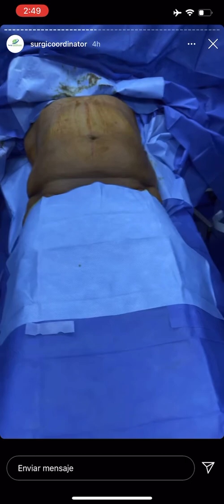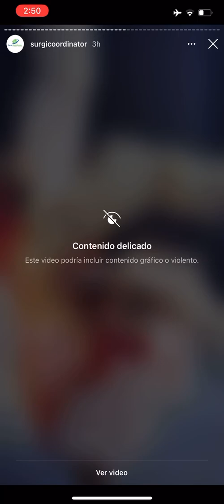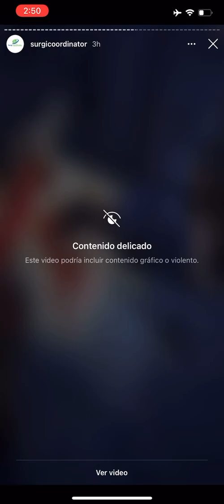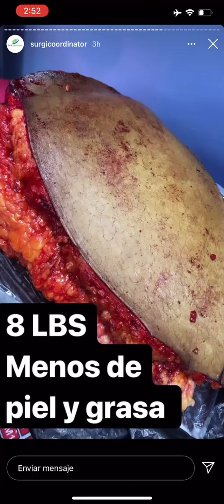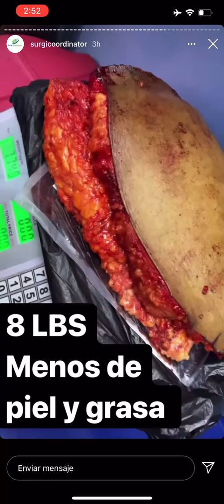My Proceso de mi cirugía plástica RD🇩🇴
MY INSTAGRAM @LLIVERT__OFFICIAL Ojo imagen es fuerte NO MENORES GRACIAS A mi Dr @drclime  y para Programmer tú Cirugía SOLO ESCRÍBEME VIA Dm